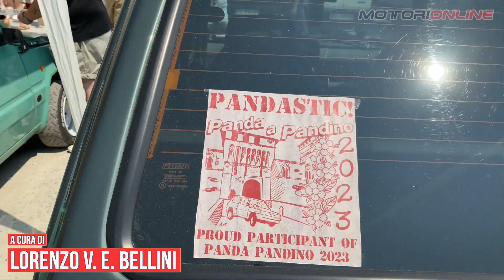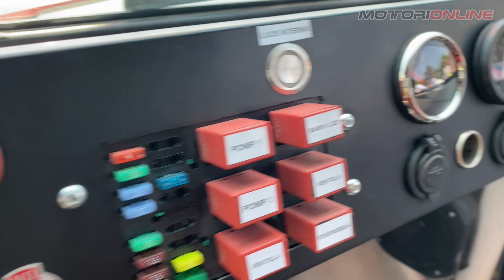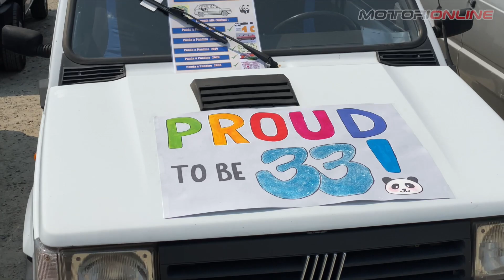PANDA A PANDINO 2023 con Ma-Fra e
La nuova edizione di Panda a Pandino, il più grande raduno al mondo di Fiat Panda, è andata in archivio stabilendo il nuovo record per numero di partecipanti: ben 1.051 Panda presenti davanti al Castello della città in provincia di Cremona, che ormai è divenuta l’ufficiale patria d’adozione di tutti coloro che possiedono e curano quella che è, di fatto, l’auto preferita dagli italiani in senso assoluto (numeri alla mano). Ma-Fra ha portato un progetto davvero molto speciale curato da Mario Pensotti. Si tratta di una specialissima Fiat Panda da “battaglia”, ribattezzata LAMAFRAPANDA